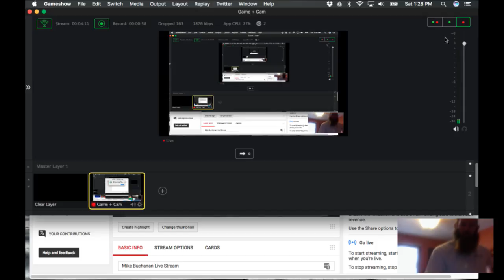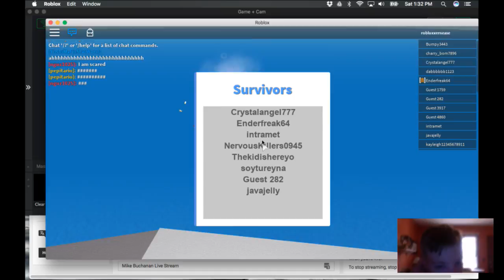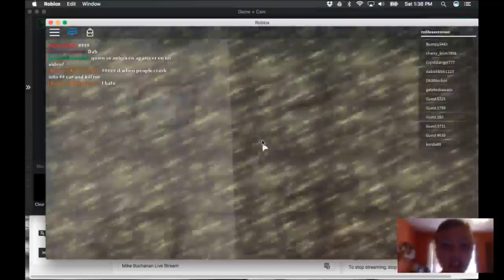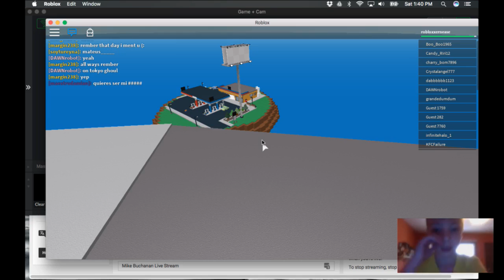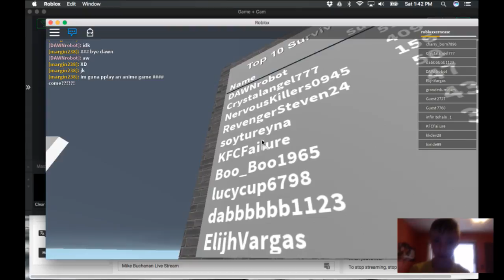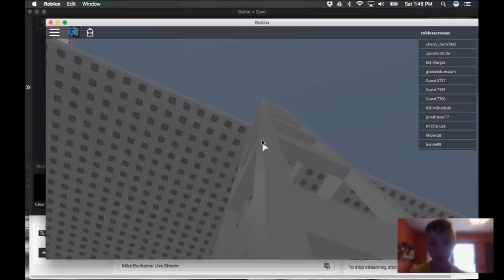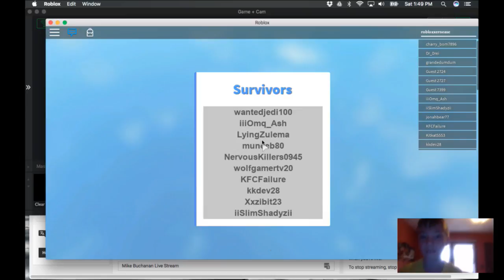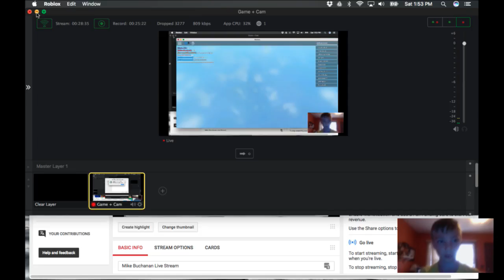Mike Buchanan Live Stream